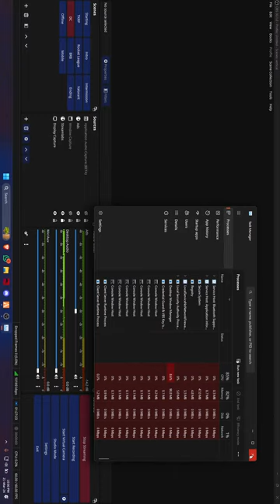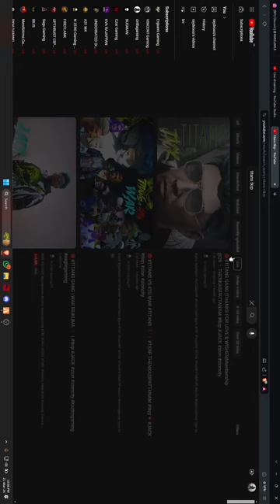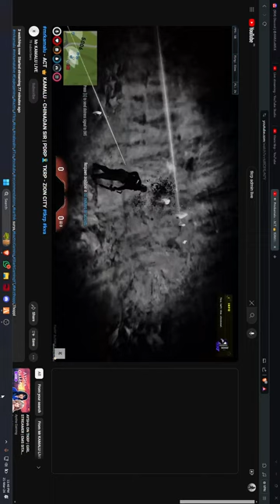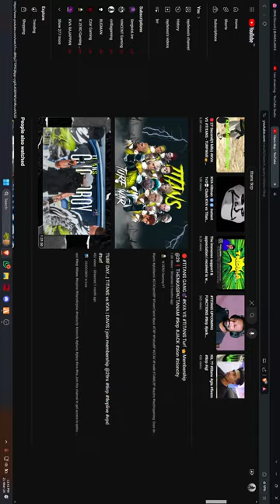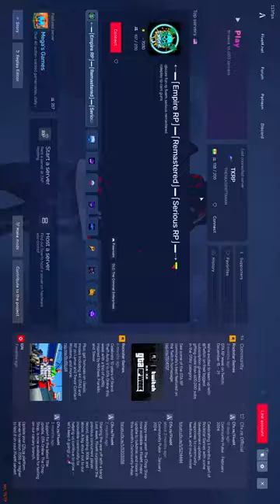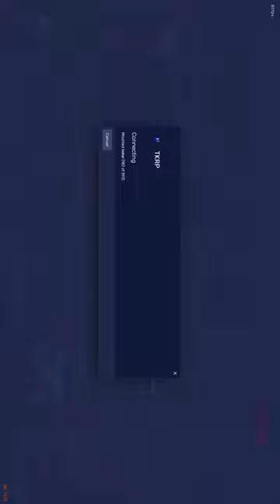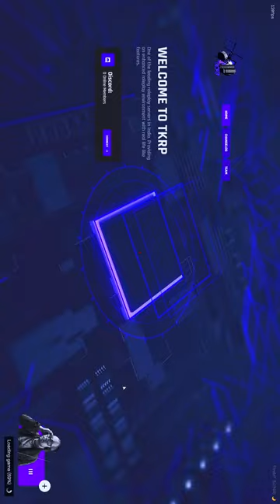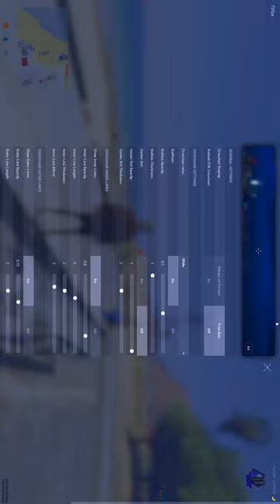🔴Forty Seven • PDRP • SRRA AK💀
Follow KL09 JOKER on Instagram (Uploads Short Gameplay Videos & Latest Updates)

Join Official Whatsapp Group For YT Notifications And Much More

Every Tips Are Appreciated💖
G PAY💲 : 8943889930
UPI💲: kl09joker@axl

RP Character Name - A K
☠️ SRRA In TKRP
☠️ Tokyo Manji In Zion City